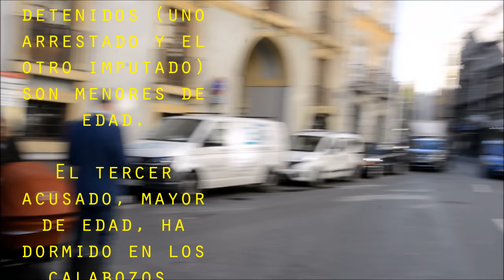Concentración contra la represión del movimiento vecinal opuesto al muro del AVE en Murcia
18/01/2018
Murcia - España - Spain
Está pasando...